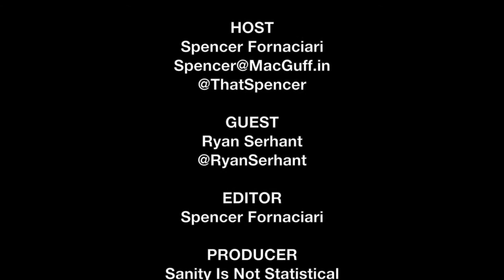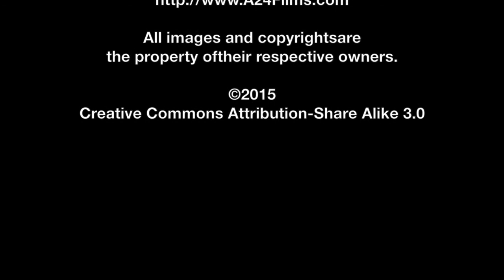Ryan Serhant Interview - While We're Young | The MacGuffin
Sarah Ksiazek of The MacGuffin interviews actor Ryan Serhant from the dramedy While We're Young.